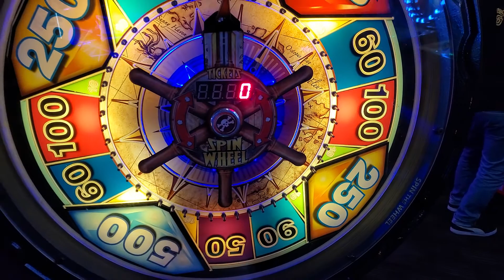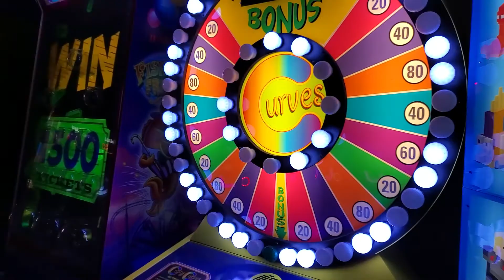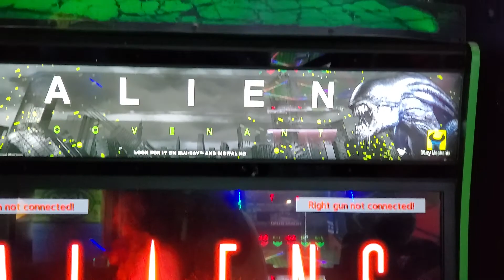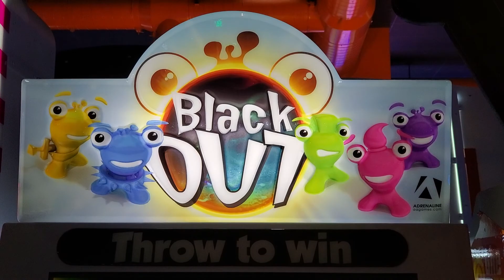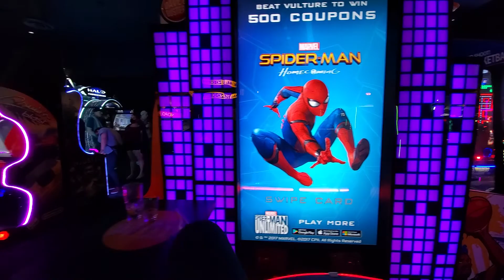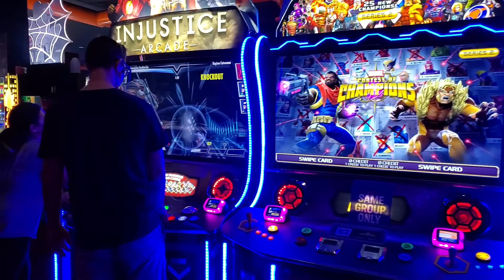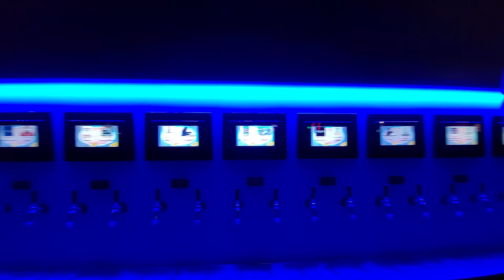Dave & Busters (DJI Osmo OM4)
Gimbal: DJI OM 4
Camera: Samsung Galaxy S10
Mic: Zoom F1 + SSH-6 Stereo + MS capsule